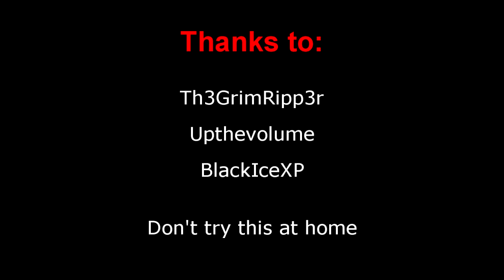Forza 4 Fun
Trying to get a Fast Lap on Forza 4 isn't easy.
Here is a small showcase of what happens when things go wrong.

Rest assured that we laughed when this all happened.